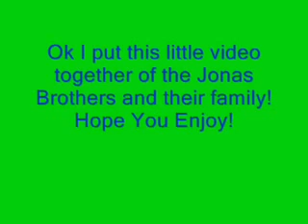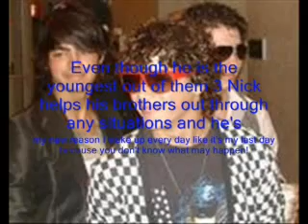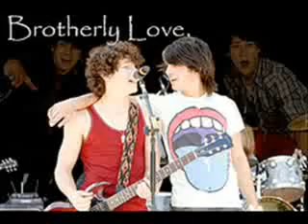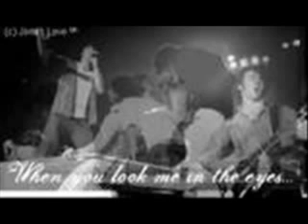A Little Bit Longer- Jonas Brothers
I made this video and it's dedicated to the Jonas Brothers! The pictures at the end our from the concert I went to at the Gibson Amphitheatre the 8pm show.

Here's what nick said before he started playing A Little Bit Longer:

"As some of may- as some of you may or may not know, this song was written about something really close to my heart. You know sometimes life brings out its complications and some hardships, but you know, it's how we deal with them that counts. And I know that each and every single one of you in this audience tonight have been through a hard time in your life before, right? I know that each and every one of you have felt, at one point, like you couldn't go on. But then you found hope. There's always some way to find hope. Remember that. There was a time in my life when I got diagnosed with diabetes, and I thought that I'm not gonna be able to live my dream, getting to do what I wanna do. That was three years ago. And I can say, today, that I played for 12,000 people in Los Angeles. That happened 'cause I found hope. How many of you people in this audience tonight need to find hope? How many of you need to find a friend? And how many of you need to feel some peace? Well like I said, that's what this song is about. And tonight, this song- this song is for you. This song is for every broken heart tonight, and for every broken dream, for every high and for every low. Don't ever forget it. Now, what I want you to do now is, if you know the words to this song, I want you to sing with all- with all your heart and with all your soul. 'Cause something happens when 12,000 come together and sing a song. Alright? Now this song is for this generation, and this generation is gonna sing it out."